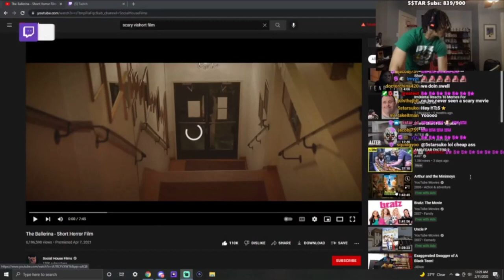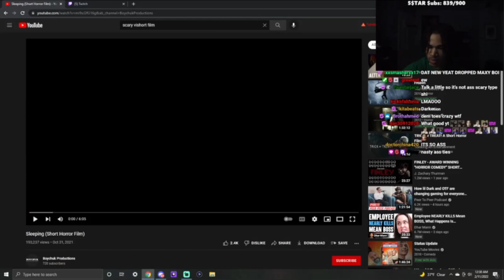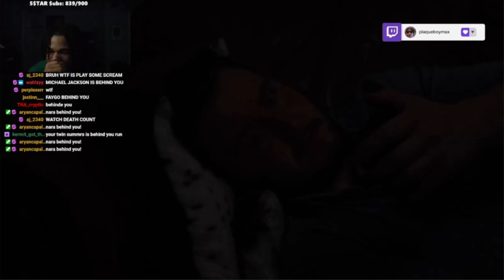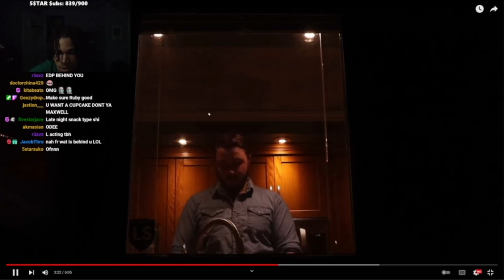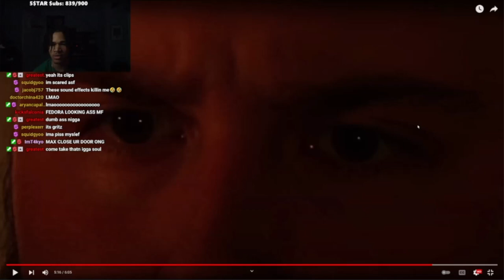plaqueboymax Gets SCARED Reacting to Horror Short Films